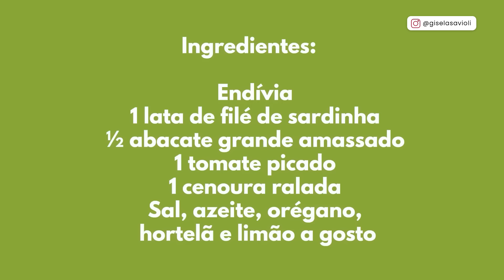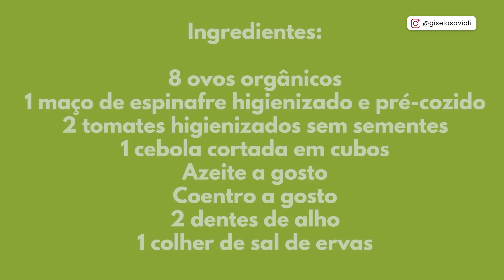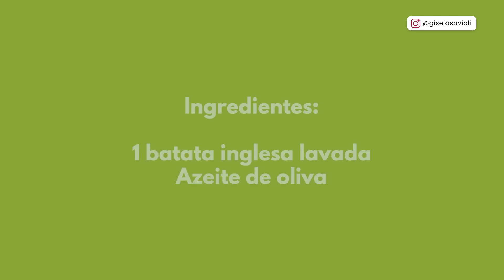4 DICAS DE JANTARES SIMPLES E SAUDÁVEIS PARA DESINFLAMAR E EMAGRECER.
Vou compartilhar um Plano de Desinflamação e outras dicas para te deixar desinflamada e linda para o verão, na Semana Farmácia na Cozinha: Sua Última Promessa, aperte

Se você quer reduzir a inflamação e perder peso de forma saudável, esses jantares são perfeitos para você! São opções práticas, deliciosas e cheias de nutrientes que ajudam seu corpo a funcionar melhor e se sentir mais leve. 💪
Prazer, sou a Dra. Gisela Savioli, nutricionista clínica funcional, fitoterapeuta, jornalista e autora de 10 livros.

Ensino você a transformar sua cozinha em uma farmácia natural e a utilizar o garfo como principal arma contra a inflamação, dores e doenças.

Novas aulas todas as quartas e sábados.